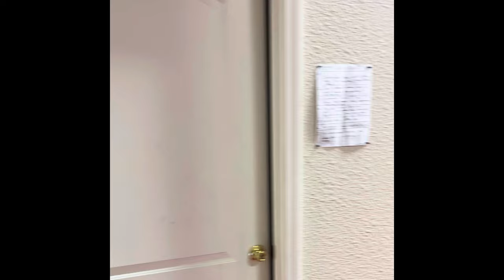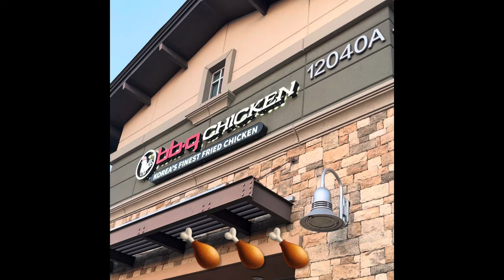EPTTC Giant Round Robin | Table Tennis Tournament VLOG